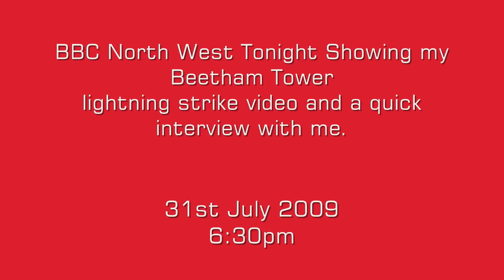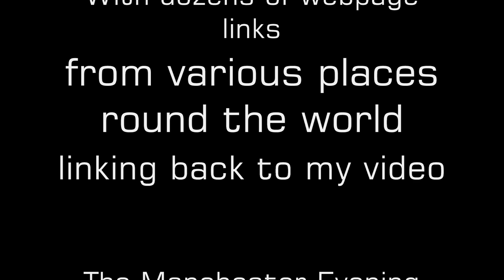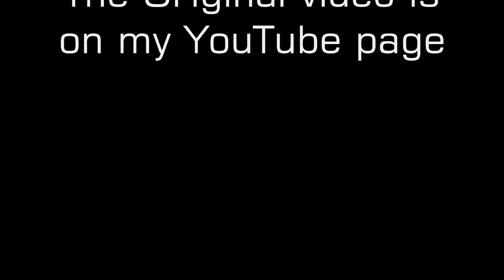TV Interview for my Beetham Tower lightning strike video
This is an interview on BBC North West Tonight with me about
my Beetham Tower lightning strike video, also on YouTube.